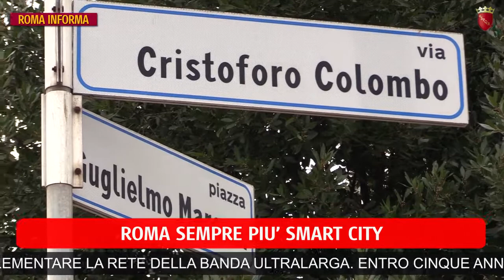Roma Informa 29 01 2018